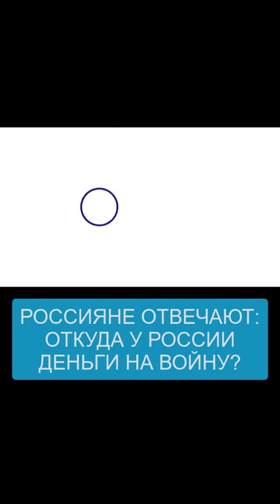Опрос Россиян о Войне в Украине 🇺🇦